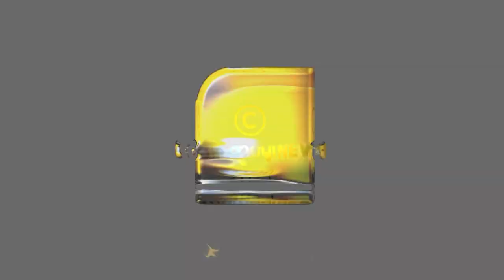മറ്റു മതസ്ഥരെ വെല്ലുവിളിച്ചു നടന്നവർ ഇപ്പോൾ അതോർത്ത് പൊട്ടിക്കരയുന്നു | MM AKBAR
എം എം അക്ബർ പൊട്ടി പൊട്ടിക്കരയുന്നു... ഇനി പഠിച്ചിട്ട് വിമർശിക്കരുതേ...| MM AKBAR